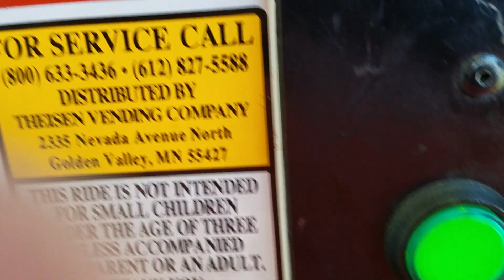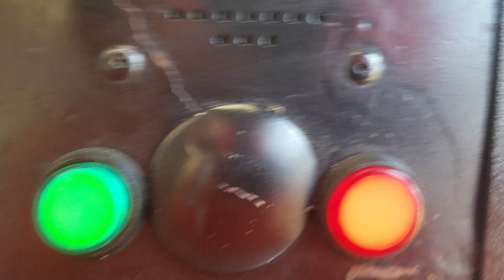Jolly Roger Rescue Helicopter Kiddie Ride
Reupload from rescuehero942. Made and manufactured by Jolly Roger Ltd. in the 1990's Filmed at Sanibel Outlets in Sanibel, FL